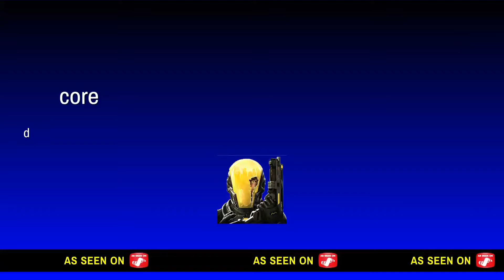Titan or Raw? Hc n core which one is more op